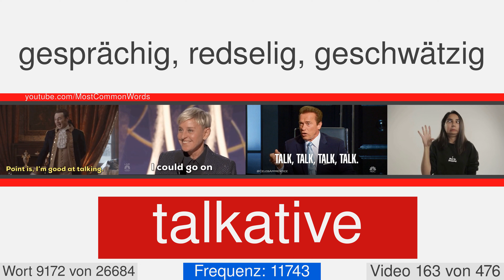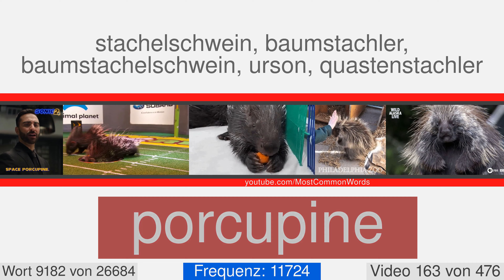Die häufigsten englischen Wörter mit Übersetzung, Aussprache und Animation #163 EN⬅DE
27000 englische Wörter mit Übersetzung, Aussprache und Animation
Dies ist das Video Nummer 163 von 476. Es enthält 55 Worten von 9139 in 9193. Hier sind einige von ihnen: online, ledger, untidy, hump, undress, seam, intuitive, firewood, unbecoming, sloth.